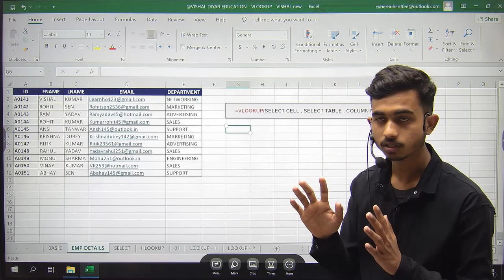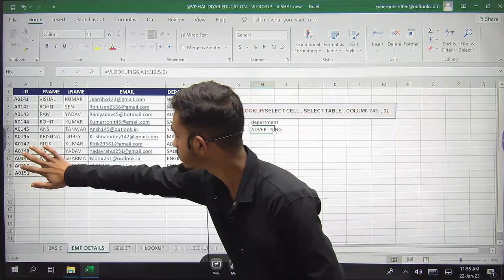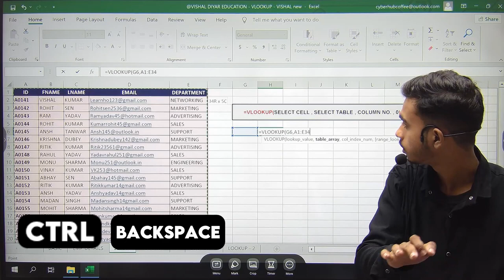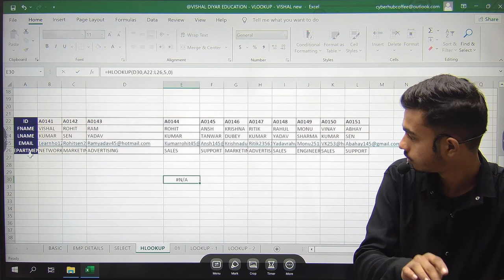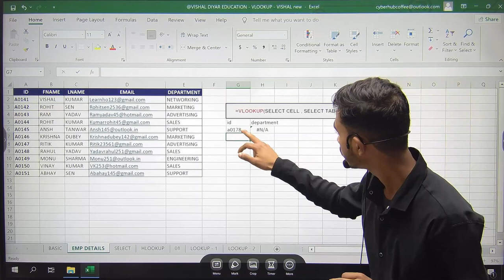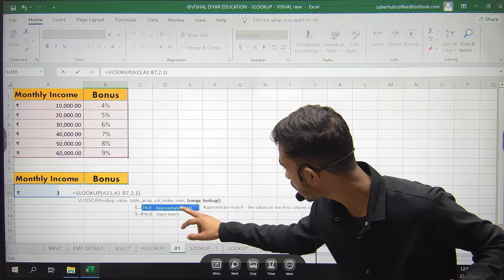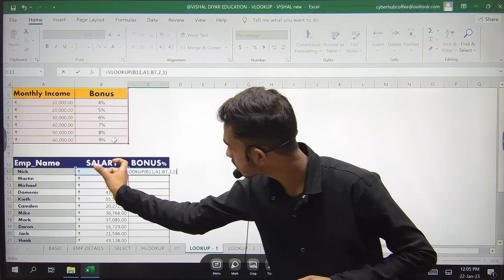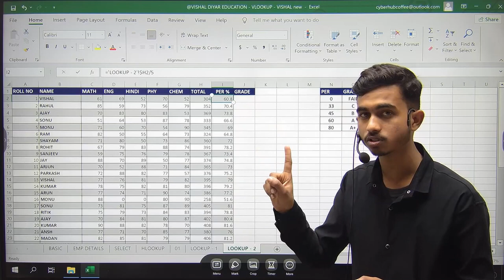VLOOKUP and HLOOKUP FORMULA IN EXCEL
In this video we will learn how to use the VLOOKUP and HLOOKUP formulas in Excel to find and retrieve data from a table or range of cells. The video explains the syntax and parameters of both formulas, and provides examples of how to use them in various scenarios. It covers how to find an exact match, an approximate match, and how to use VLOOKUP and HLOOKUP with multiple tables. Additionally, the video also covers the difference between VLOOKUP and HLOOKUP, and when to use one over the other. This video is designed for those who are new to using VLOOKUP and HLOOKUP and want to learn how to use them effectively in Excel. VLOOKUP and HLOOKUP is an one of the most useful excel formula. _________________________________________________________________________________________________ ✅ Practice File Download
 Thanks and Love
Learnho